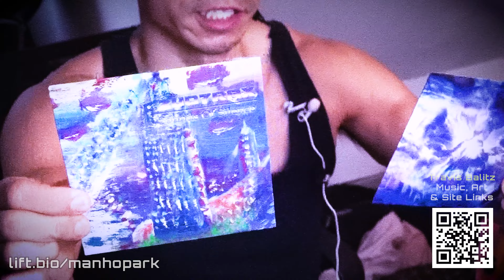TraVisT's Original Rock Song Cover & Piano & Drum Kit Arrangement: "Aching Heart"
Credits:

Travis Charles Balitz: Singer | Songwriter | Composer | Video & Photo Editor | Videographer | Photographer
Kyle Balitz: Singer | Songwriter | Composer | Video & Photo Editor | Director | Videographer | Photographer
Nancie Cha: Director | Videographer | Photographer

1/23/2020

"Aching Heart"

Without you
And I lost you

Chorus:

In my sweetest memories
I thought you were there for me
But in my mind
I am doing time
For a breaking soul

I've fallen behind
I've fallen behind

I've fallen behind
I've fallen behind

Verse 2:

Going insane
Through my brain
Where is hope
when I choke?

Drawn in toil
Defamed unfoiled
No more cause
No more royale

Chorus [1x]:

Ending:

Behind
Behind
Behind
Behind

Behind
Behind

My Current Music Soundtrack Creation List

Total: 261 Tracks
TraVisT: 73 Songs
2uo7rax: 119 Soundtracks
2uo8eats: 69 Beats

Please check out my links to stream and download my music below.  I not only create songs but instrumentals and beats, so make sure to check them out below as well.

1. Original New Age Piano Music
2. Original Orchestral Music

One CD is $5.00 USD + SH
Two CDs are $8.00 USD + SH

I am also a professional artist that specializes in hyperrealistic portrait drawings, airbrush portraits, and abstract acrylic artwork.

IG Pages:

My Music IG: @its.travist
My Photo IG: @travis.balitz
My Artwork IG: @artworkbytravis
My Fitness IG: @beyondbipolarfitness